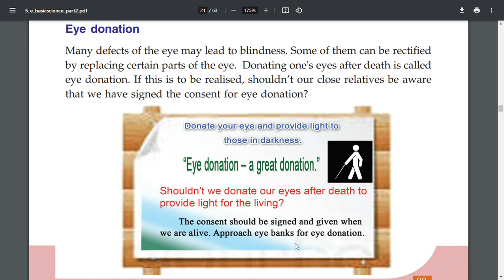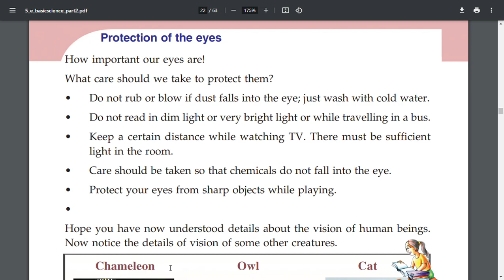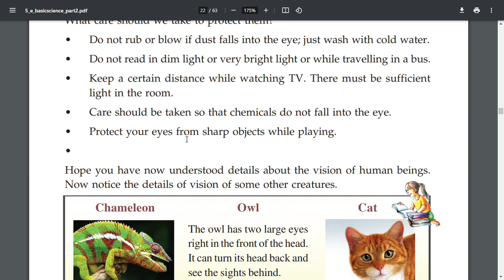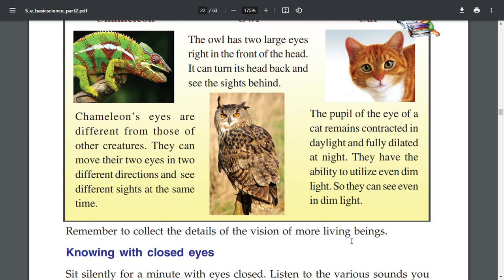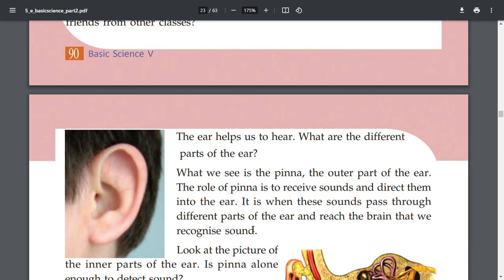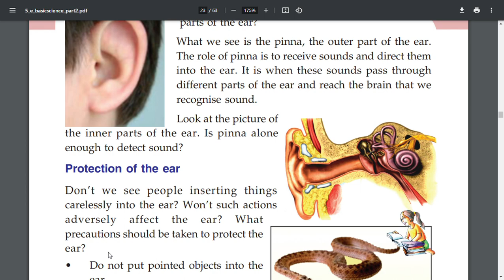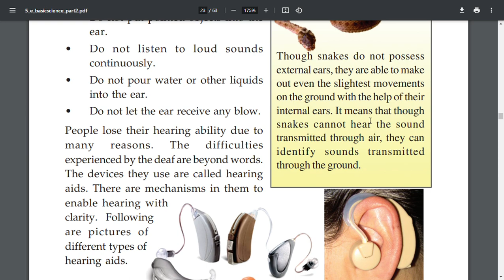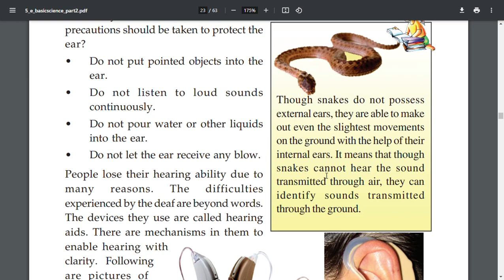std 5 basic science chapter 7 windows of knowledge page number 89